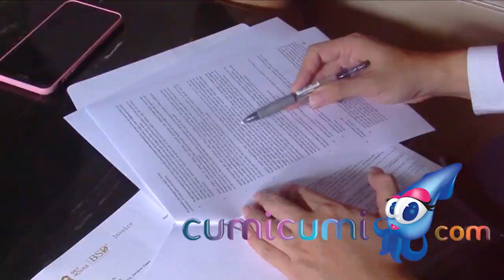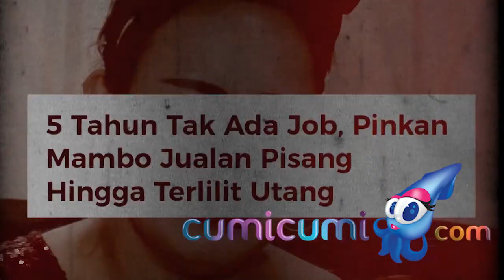Tak Tanggapi Kabar Bangkrut, Tak Sangka Pingkan Mambo Beli Apartemen Mewah - Cumicam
Pingkan Mambo yang dikabarkan pernah bangkrut dan menjual pisang goreng. Kini Pingkan Mambo datang dengan membeli apartement mewah kawasan BSD. Pingkan Mambo juga pamer dengan apartement mewah yang baru saja dia beli.